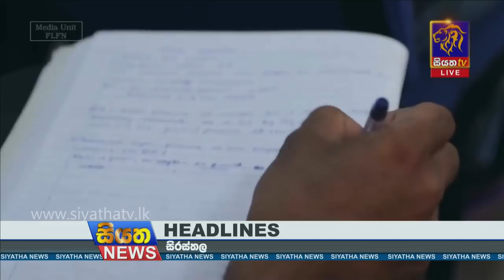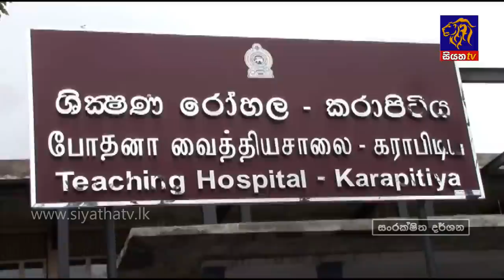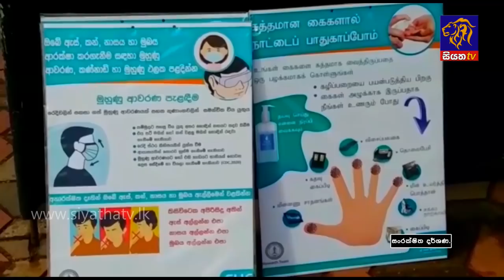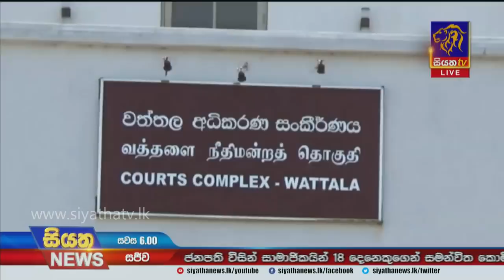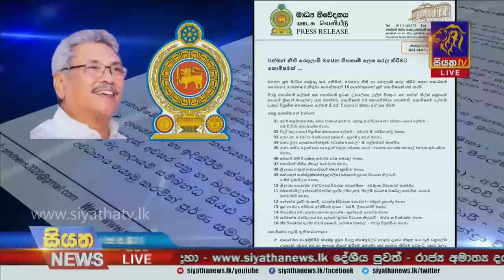Siyatha News | 06.00 PM | 08 - 01 - 2021